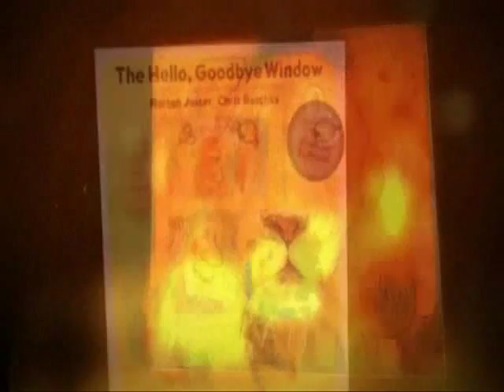Caldecott Medal Book Award